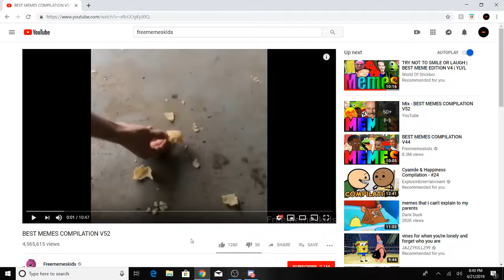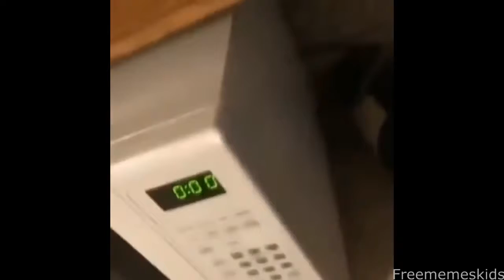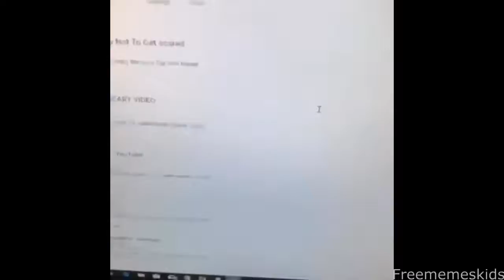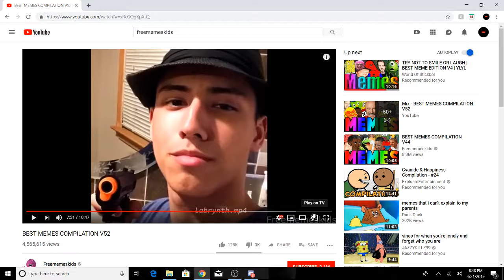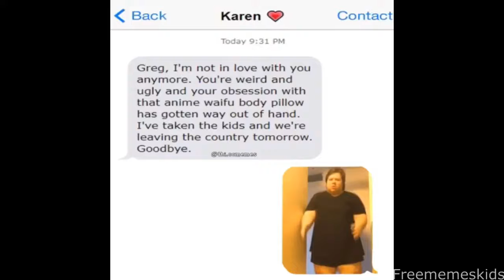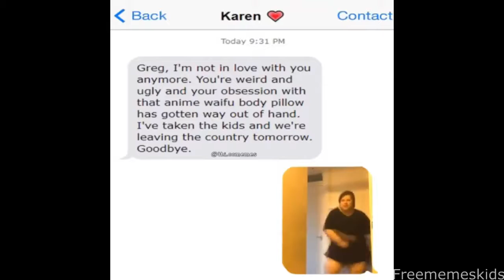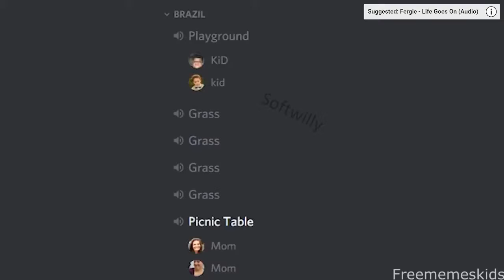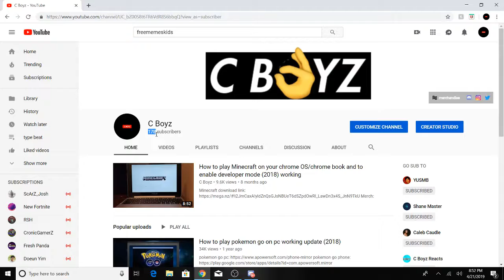Reacting Video With New C Boyz Member/Chris